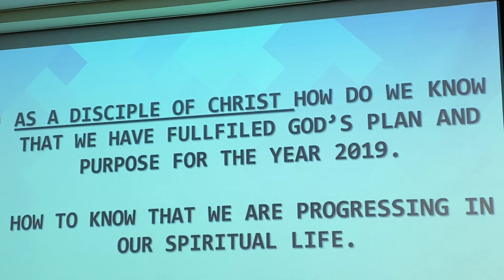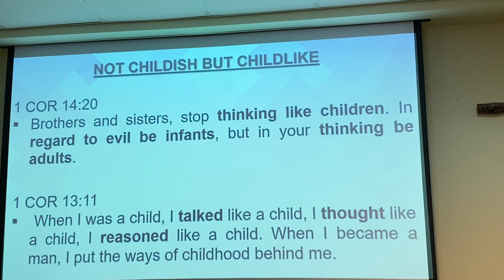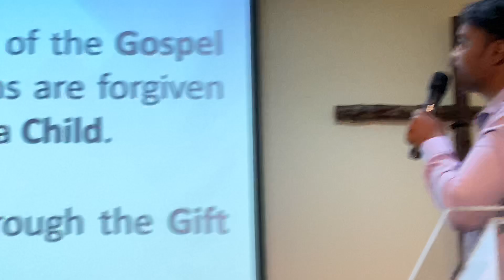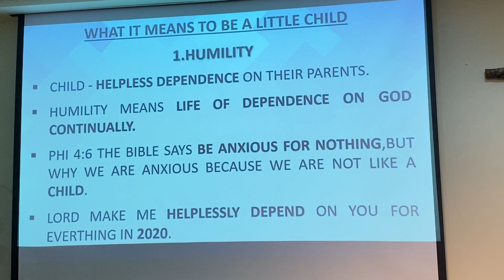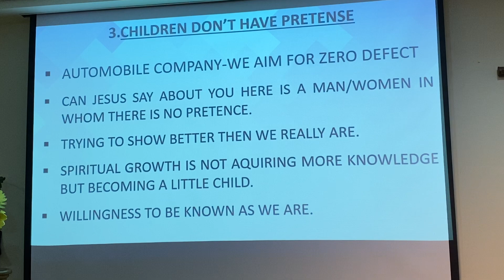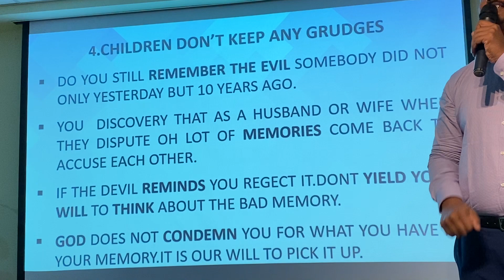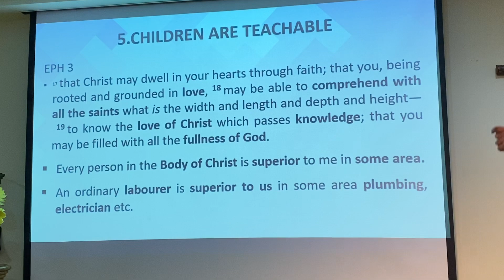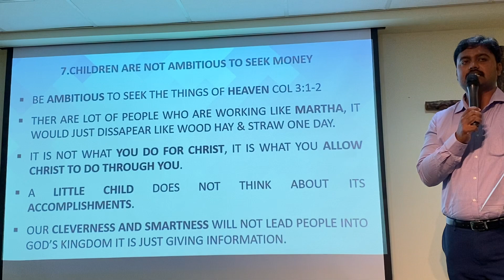Matthew 18:3 Childlikeness Message by Pastor Nithin Peters. SAIF-Church Sunday Service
Message: Matthew 18:3 And he said: “Truly I tell you, unless you change and become like little children, you will never enter the kingdom of heaven.

Senior Pastor: Pritam Singh Sandhu